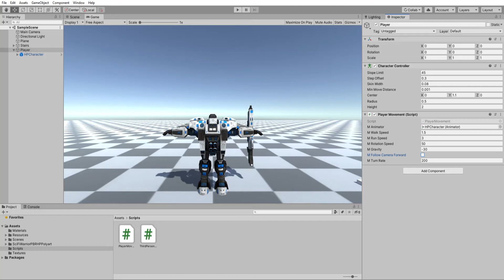TopDown Third-Person Camera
A Configurable Third-Person Camera in Unity.